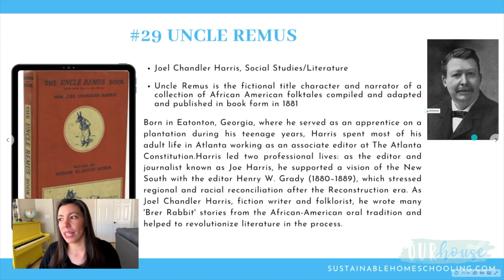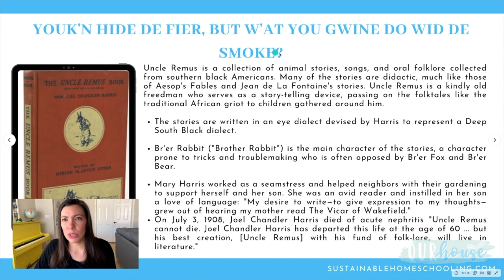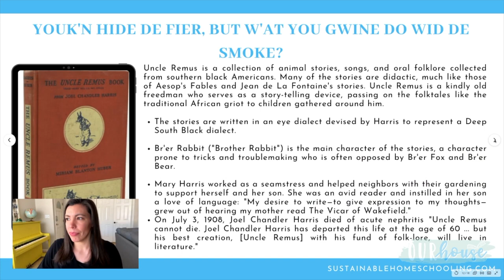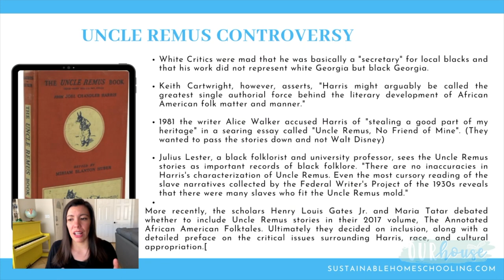The Controversial History of Uncle Remus